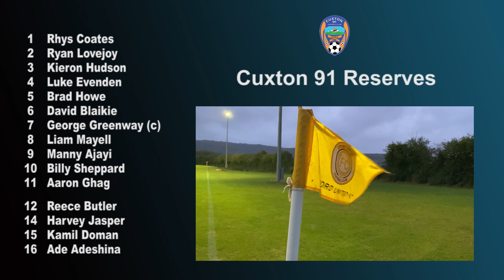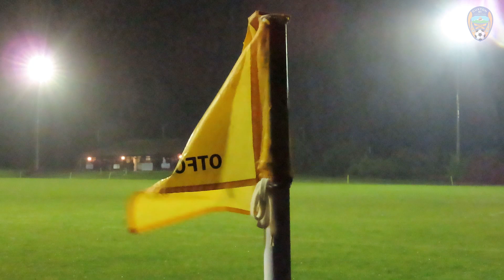Otford United v Cuxton 91 Reserves - Sept 2024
Competition: Kent County League - Division 1 (Central & East)
Fixture: Otford United v Cuxton 91 Reserves
Date: Tuesday, 10th September 2024
Location: Otford Recreation Ground, High Street, Otford, TN14 5PQ
Final Score: Otford United 0 Cuxton 91 Reserves 2